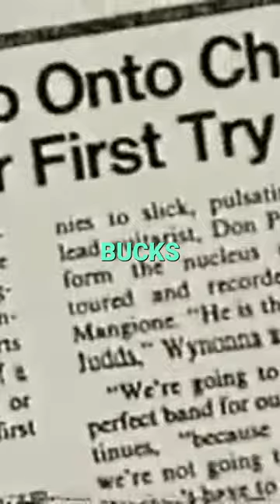Mama He's Crazy became The Judds' first number one hit.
This video takes a look at Wynonna Judd's early career, from the excitement of getting signed to RCA to the rise of The Judds' first number one hit, "Mama He's Crazy." With their undeniable charm, unique sound, and down-home style, The Judds quickly won over DJs and radio stations, leading to widespread success and a hit that resonated with fans everywhere.